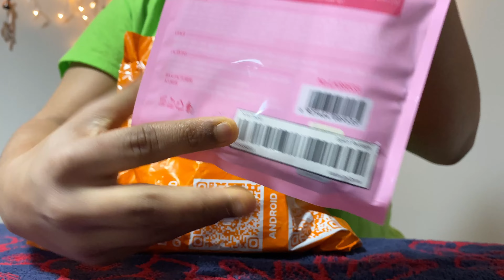**TEENS skin care MUST have's**🤍✨2023 from TEMU || skin care routine || products under $20...!!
Hie loves,
How are you...
Hope you'll are doing great
Here are the best basic skin care routine for "TEENS"🤍

If you want to buy these products in any other apps other than TEMU, then you can find the same names for the products.